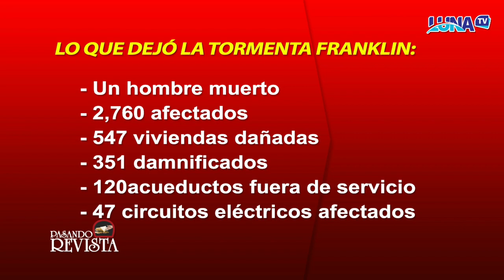En medio de tormenta Franklin explota OTRA VEZ tubería de Coraasan en Bella Vista